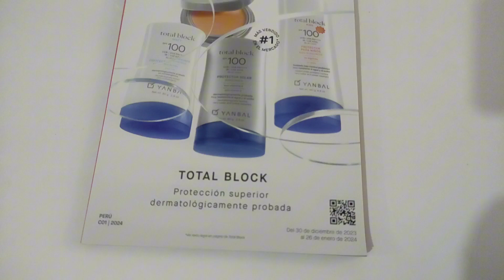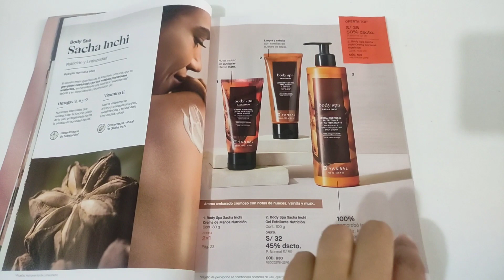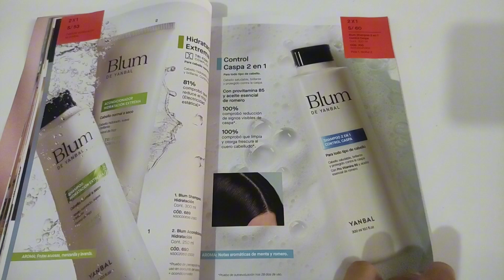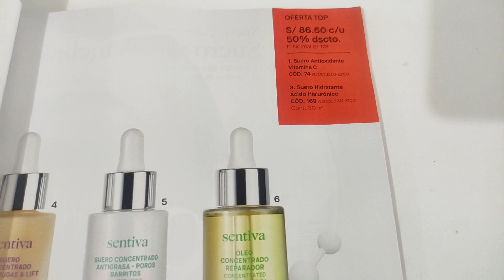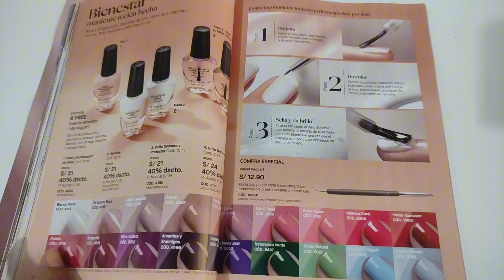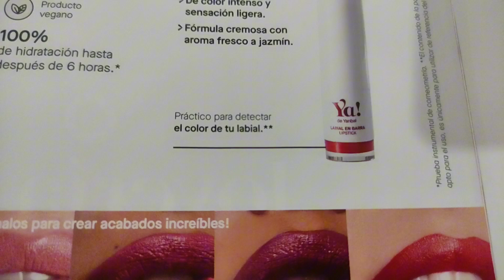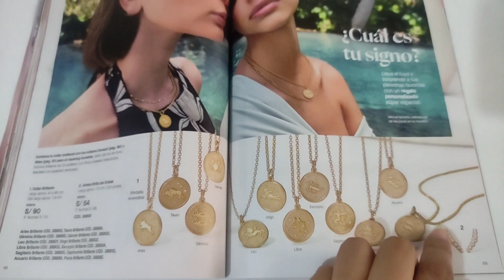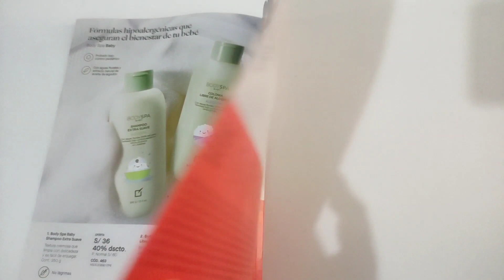🔥 CATÁLOGO Campaña 1 Yanbal 2024